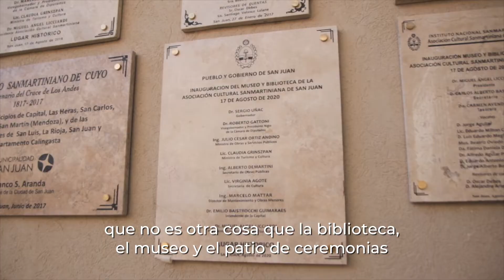170 Aniversario Muerte San Martín